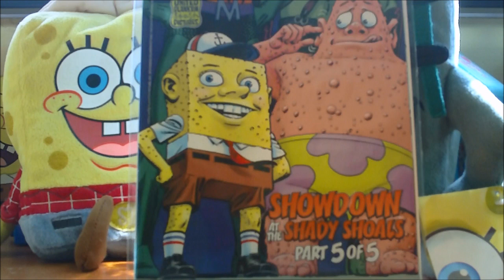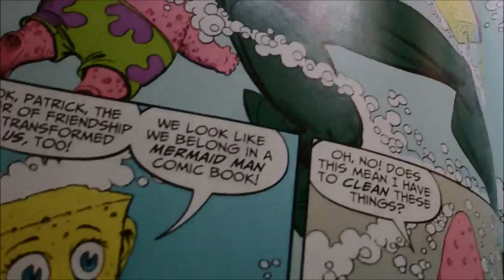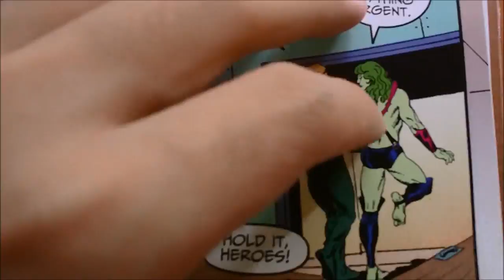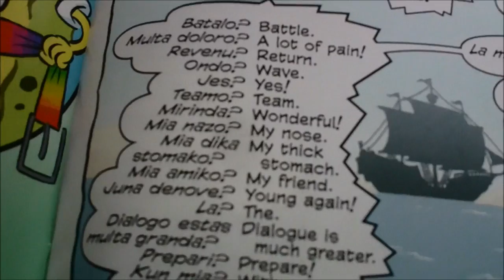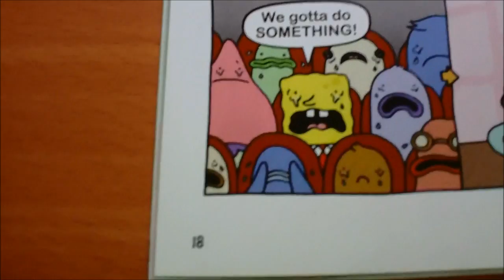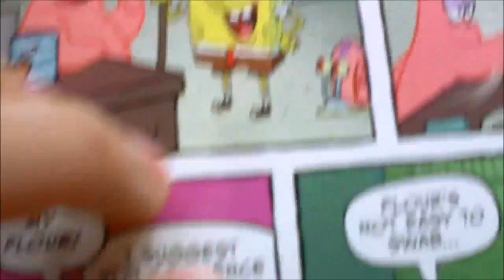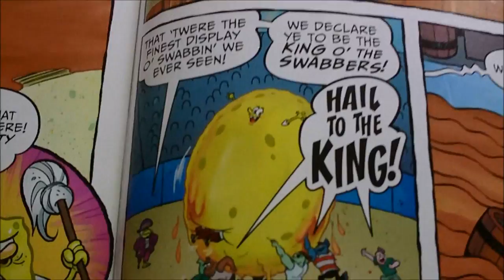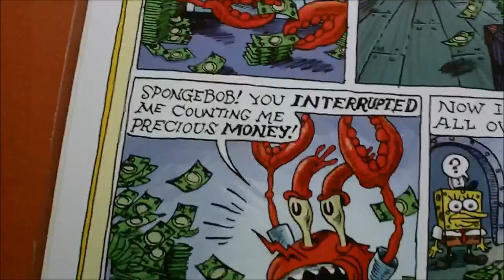SpongeBob Comics #36 Review Video (First On YouTube!)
It's the Finale of the Showdown at the Shady Shoals! Will the Tidal Wave be defeated? Will Friendship prevail? Will Mermaid Man and Virgo Reganto fix the door that they smashed? Why are we asking you all these questions? Mermaid Man, where are you? Oh never mind. You find the answers in the video!

*NEW* Other Stuff Channel:
*NEW* Music Channel:

Links:
-Our eBay MyWorld